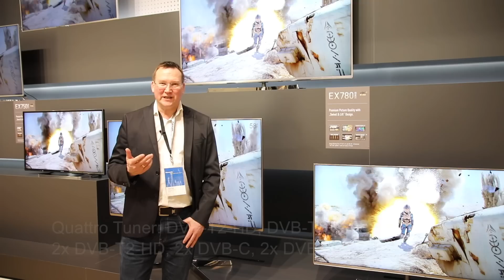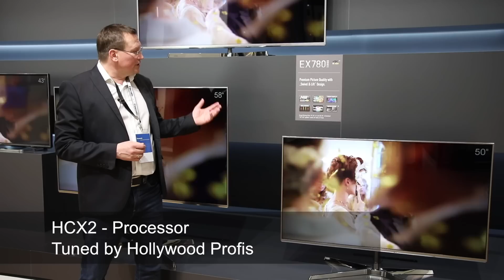Panasonic TX-65EXW784 - Convention 2017 - Thomas Electronic Online Shop - 4K UHD TV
„Wir zeigen euch hier die neue 2017er EXW 784 Serie exklusiv von der Panasonic Convention 2017 aus Frankfurt. Den neuen EXW784 wird es in folgenden Größen geben: TX-50EXW784; TX-58EXW784; TX-65EXW784; TX-75EXW784.“

Panasonic EXW784 – brillante Bildqualität durch neuste Technik in edlem Design
Der 58EXW784 sieht nicht nur elegant aus, sondern glänzt auch durch neuste Technik und Ausstattung. Der EXW784 kommt mit dem neuen 4K Pro HDR 3D Cinema Display mit 4K UHD Auflösung (4-fach HD) und Edge-LED-Backlight. Dadurch erhalten Sie eine Bilddarstellung mit brillanten Farben und tiefsten Schwarzwerten für eine atemberaubende Bildqualität. Auch die HDR (High Dynamic Range) Wiedergabe stellt den neuen Panasonic EXW784 vor keinerlei Probleme. Er kann sowohl HDR10, als auch das neuste HDR Format „Hybrid Log Gamma“ darstellen. Letzteres wird in den neuen Broadcast-Diensten zum Einsatz kommen, welche voraussichtlich in 2017 starten werden. Punkten kann er dabei indem er gleichzeitig enorme Helligkeits- und tiefste Schwarzwerte darstellen kann. Dies erreicht der exw 784 u.a. durch seine Local Dimming Funktion und 4K 2400 Hz BMR IFC Bildwiederholungsrate. Auch der schon sehr gute 4K Studio Master HCX Bildprozessor des Vorgänger Modells DXW 784 wurde nochmals stark verbessert. So kommt im TX 75 EXW 784 der neue Studio Colour HCX2 zum Einsatz. Dieser Bildprozessor ist momentan die Spitze der Bildverarbeitungstechnik, die Panasonic zu bieten hat. Er ist in der Lage eine Bildqualität zu erschaffen, die seines Gleichen sucht und schafft so eine Bildwiedergabe, wie sie für Kinos geschaffen wurde. Mit diesem Prozessor erreichen der EXW784 eine fast 100 % exakte Farbdarstellung. Darüber hinaus wurde die Helligkeit nochmals erhöht um eine noch bessere Ausleuchtung zu garantieren.

Ein weiteres Highlight ist die 3D Funktion! So verfügt der EXW 784 als einziges TV-Gerät von Panasonic über die Möglichkeit Inhalte in 3D wiederzugeben. Zum Einsatz kommt hierbei ein aktive 3D Funktion.